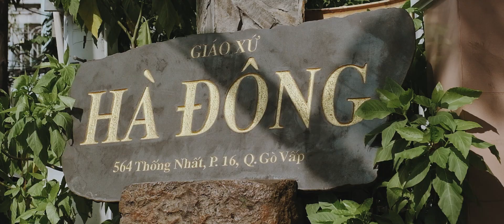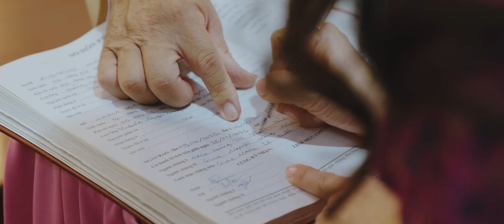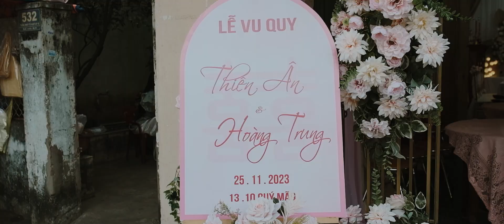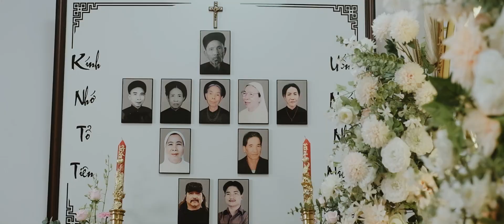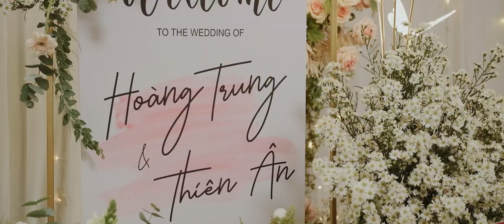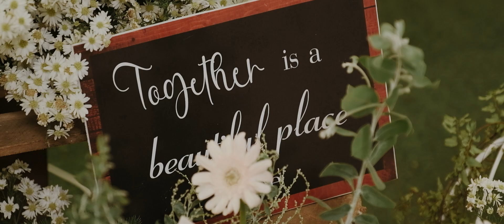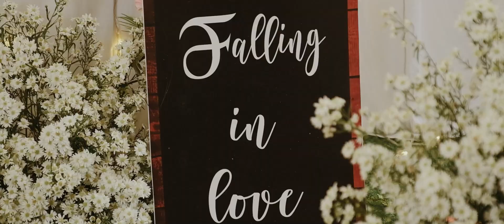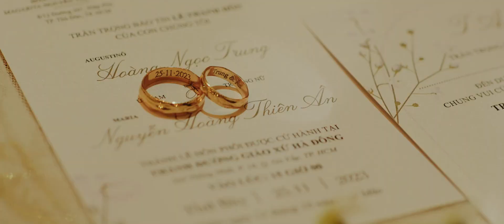Wedding Ceremony of Trung & An_ 25.11.2023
Đám cưới của chúng con đã diễn ra với thật nhiều cung bậc cảm xúc. Chúng con vô cùng xúc động trước tình cảm to lớn của mọi người dành cho tụi con. Cảm ơn ông, bà, cô, dì, chú, bác, những người bạn đã dành thời gian đến chung vui trong ngày trọng đại này, cũng như đã gửi đến chúng con những lời chúc tốt đẹp. Chúng con vô cùng trân trọng và biết ơn. Chúc mọi người luôn vui vẻ, khoẻ mạnh, bình an và hạnh phúc!
Our wedding was filled with an abundance of emotions. We are deeply touched by the enormous love that everyone has given us. We appreciate every one of you joining and celebrating these happy moments with us. We are incredibly grateful and appreciative of your support, love, and your presence. God bless you all!